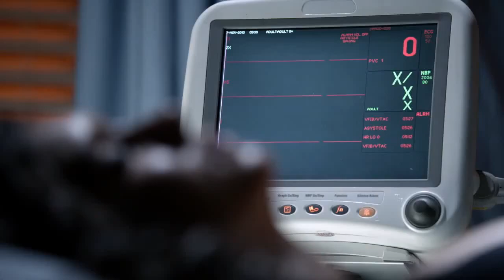The Vampire Diaries 5x11 Extended Promo "500 Years of Solitude" (HD)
The Vampire Diaries 5x11 "500 Years of Solitude" - The 100th episode of The Vampire Diaries airs Thursday January 23rd on The CW!